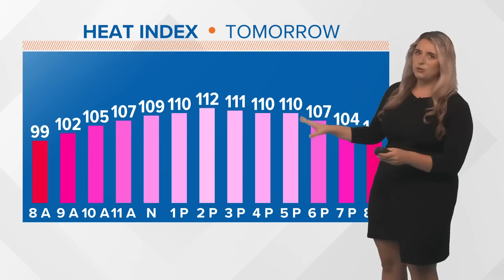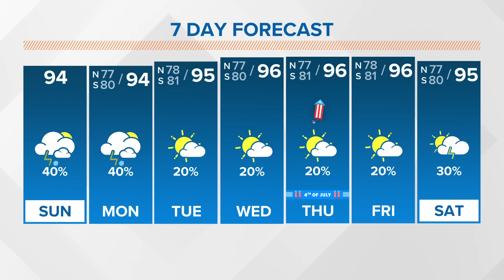Sunday, 7am Tropical Update: Beryl now a major hurricane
Beryl is the first hurricane of the Atlantic season. It became a Category 1 hurricane on Saturday afternoon in the Atlantic Ocean. It is now at Category 3 strength on Sunday morning, and is forecast to rapidly intensify and become a dangerous Category 4 by Monday before reaching the eastern Caribbean Islands. It is expected to ride along a ridge of high pressure which will keep it heading westward in the next several days.

With little wind shear and very warm ocean temperatures, the strengthening should happen quickly. It will continue to move west through the Caribbean Sea through late next week. By this point, wind shear may increase in the western Caribbean. This would likely cause the storm to weaken.

Long-range models have Beryl somewhere near Yucatan or the southern Gulf of Mexico next weekend. Once the storm is in the Caribbean Sea, we'll have a better idea of its eventual track toward other landmasses.

Another area of possible tropical development is following right behind Beryl. This will be something to watch in the long-term. If it becomes a named storm, it would get the name Chris.

A third spot, Invest 94, is over Yucatan and is expected to move into the southwestern Gulf of Mexico this weekend. It should then move into Mexico by Monday.